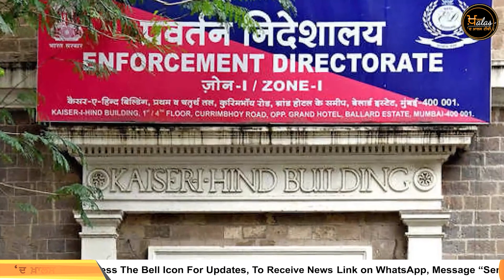ਮੈਨੂੰ ਗ੍ਰਿਫਤਾਰ ਕਰ ਸਕਦੇ ਹੋ, ਮੇਰੀ ਸੋਚ ਨੂੰ ਨਹੀਂ - ਅਰਵਿੰਦ ਕੇਜਰੀਵਾਲ | THE KHALAS TV